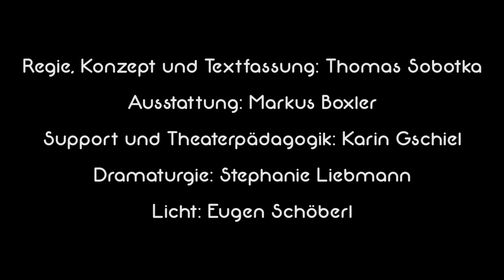Schönste Zeit-Trailer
Die Schönste Zeit im Leben ist die Schulzeit, oder?
Und Jahre später fragt man sich, welcher »Best Friend Forever« wohl zum zweiten Mal geschieden ist und wer es wirklich zu was gebracht hat.
Welche Träume haben sich erfüllt, welche Bedürfnisse wurden gestillt, welche Ängste haben sich bewahrheitet und was ist der Lebensplanung, sofern es die gab, dazwischengekommen? War man auf den Ernst des Lebens überhaupt vorbereitet? Gedichtanalyse in vier Sprachen versus Ahnung von Steuern, Miete und Versicherungen... Irgendwann ist es egal ob man ein Oxymoron für einen Schwanzlurch hält - man hat doch immer fürs Leben gelernt und nie für die Schule.
t'eig wirft einen Blick zurück nach vorne und veranstaltet mit einer Schulklasse ein 30-jähriges Maturatreffen. Dafür leihen sich die heute 17 Jahre alten Schüler*innen eine bereits vergangene Zukunft: nämlich die ihrer Eltern – denn alles wiederholt sich irgendwie. Nach den Leggings ist vor den Leggings. Und worst of the 80s may be best in the future.

mit Schüler*innen der 7d des BORG Dreierschützengasse

- Regie, Konzept und Textfassung: Thomas Sobotka
- Ausstattung: Markus Boxler
- Support und Theaterpädagogik: Karin Gschiel
- Dramaturgie: Stephanie Liebmann
- Licht: Eugen Schöberl

In Kooperation mit dem BORG Dreierschützengasse

2016